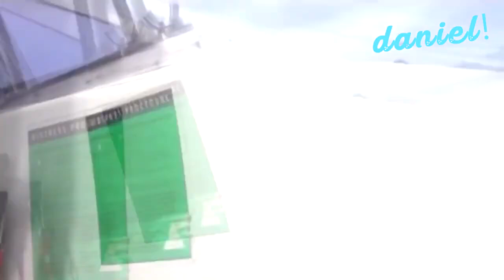Top 7 mejores vídeos de ballenas vs barcos